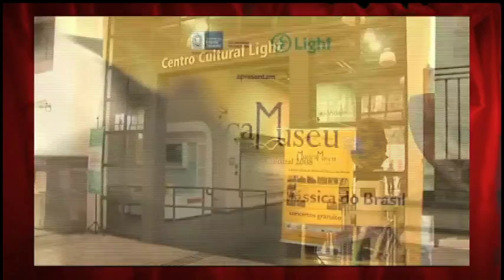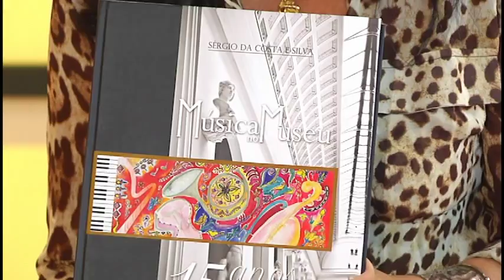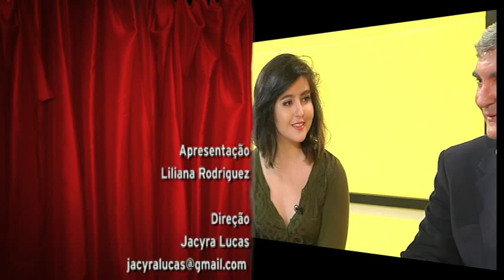Sérgio da Costa e Silva, Ignez Barreto e Anna Costa e Silva